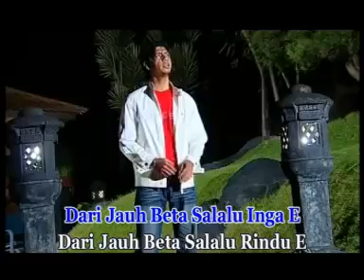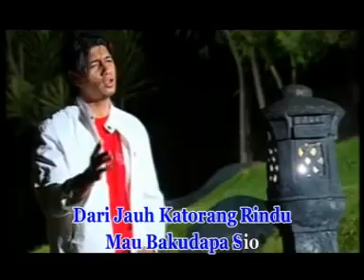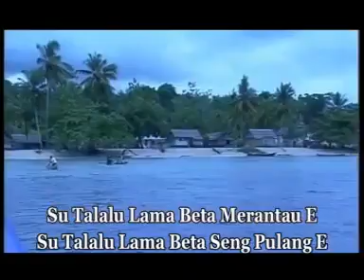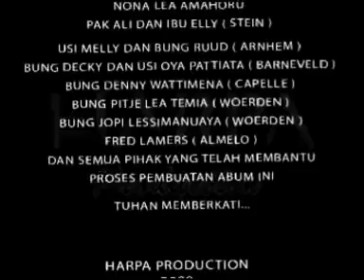Lagu Ambon Maluku / Harpa feat Roy Tuhumury - Tanah Maluku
Tanah Maluku - Harpa feat Roy Tuhumury
Cipt. Febyan Hetharia